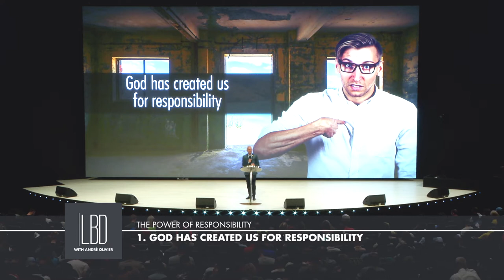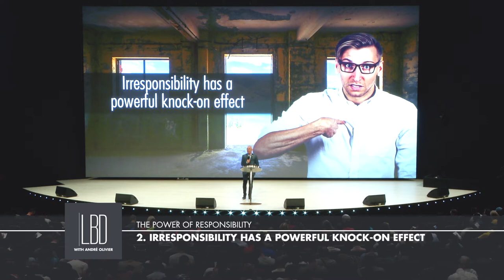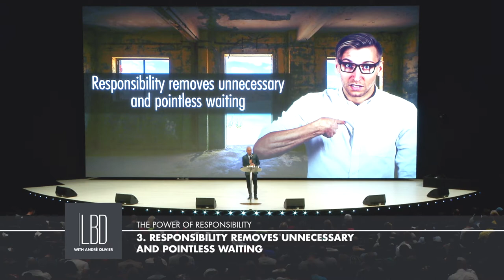Taking Control of our Lives Part 3 (Webisode)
So many people are waiting for life to give them a break and allowing things and situations to have power over them but that is not God’s best for our lives. In part three of Ps André Olivier's series titled Taking Control of our Lives, discover keys to help you take the necessary steps to take your life to a whole new level.